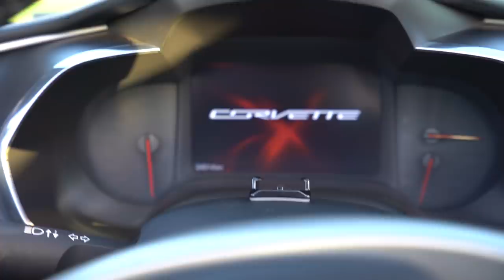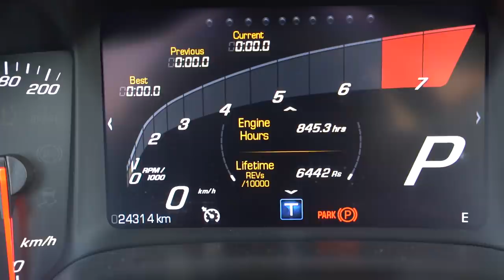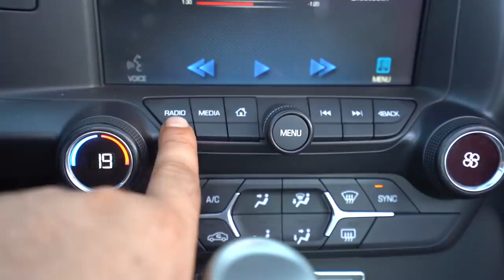TODOS DETALHES DO MEU NOVO CORVETTE